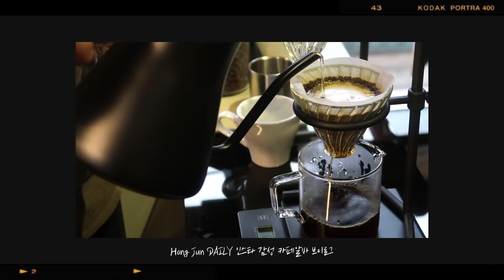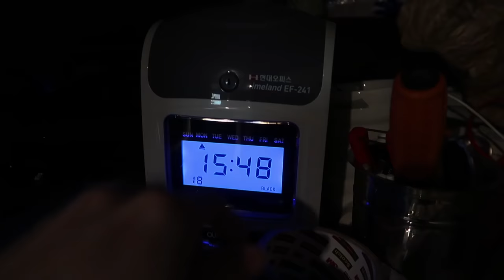(SUB)VLOG 인스타 핫플 카페알바 브이로그 / 커피만드는법 / 성수 그레이트커피 / 오픈부터 마감까지 바리스타의 하루 ㅣ 홍준 HongJun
안녕하세요 여러분! 오랜만이에요:)
이번 영상은 제가 일하고 있는 카페에서 일하는 모습을
브이로그로 담아봤어요!
카페 알바에 궁금한게 있으시다면 댓글 많이 많이 달아주세요:)
좋은 주말 보내세요ㅎㅎ